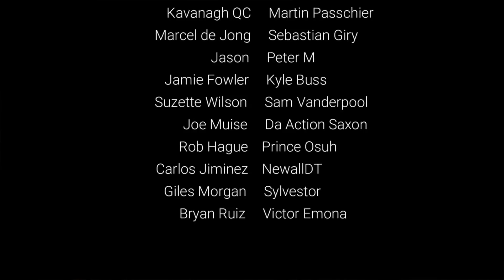HUGE Nintendo Switch Sales Numbers - DOMINATING UK Charts! | The SwitchUpdate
Welcome to the SwitchUpdate a light hearted take on the weeks news as well as going over what we here at SwitchUp are playing and answering your questions. Be sure to put your queries down in the comments section for the next episode.

EVERY MONDAY!

SwitchUp